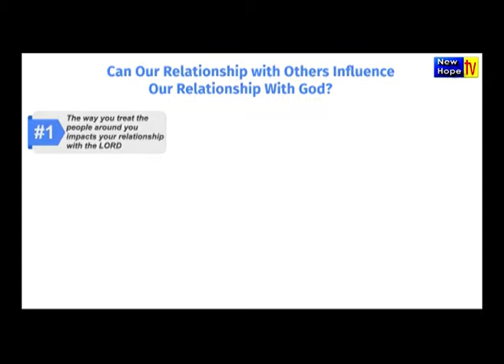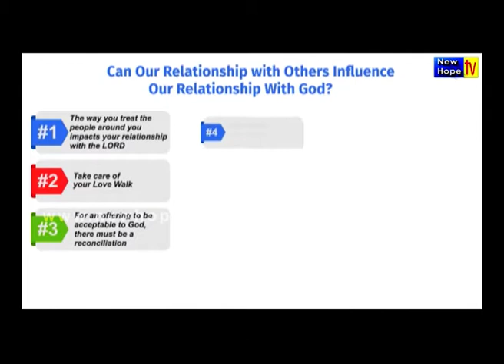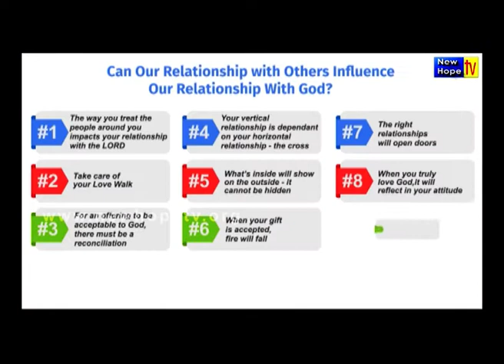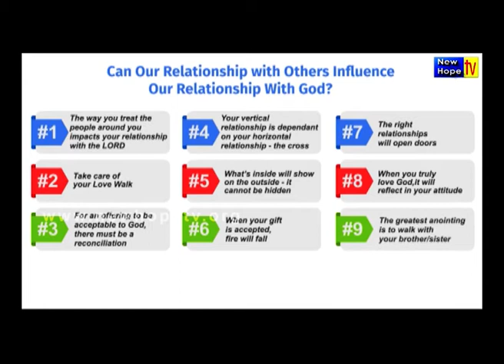Can our relationship with others influence our relationship with god-1 | Pr.Michael F | New Hope TV